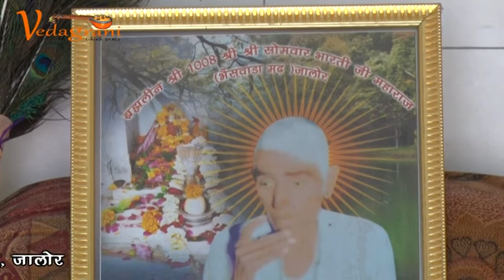Vaari Jau Re.... Madhu Sharma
Singer- Madhu Sharma
Production - Vedagrani  Arts and Cultural Society
Starter - Neetu Goswami
Editor - Prakash Hi Tech
Director - Dr. Sourabh Sharma